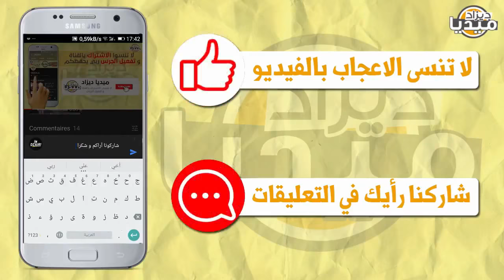عــاجل...تبون يرفض مناداته بفخامة الرئيس..لن تصدق! I مضاعفة الأجور قريبا I لن تصدق من هو خليفة بدوي!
- عـــاجل...تبون يرفض مناداته بفخامة الرئيس..لن تصدق! I مضاعفة الأجور قريا I لن تصدق من هو خليفة بدوي!
❤❤استغفر الله - اللهم صلي وسلم على سيدنا محمد ❤❤